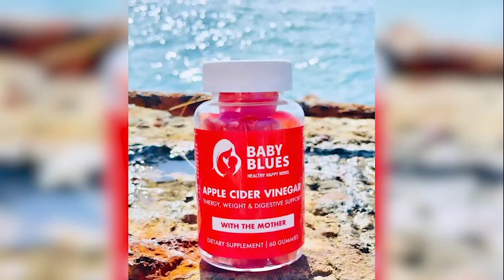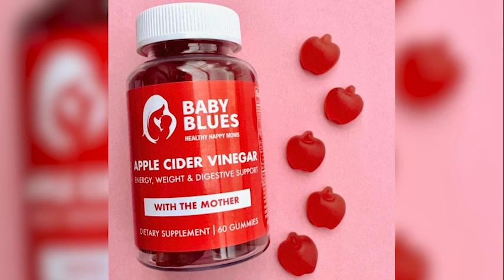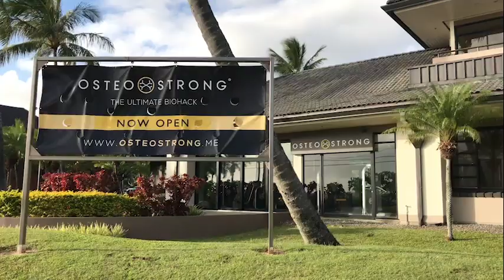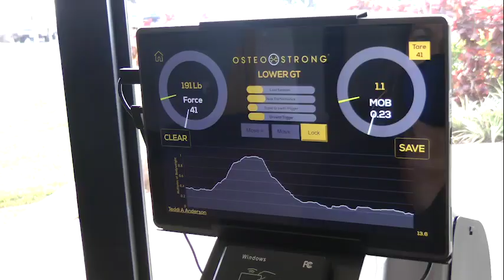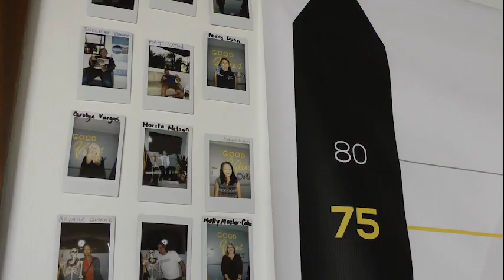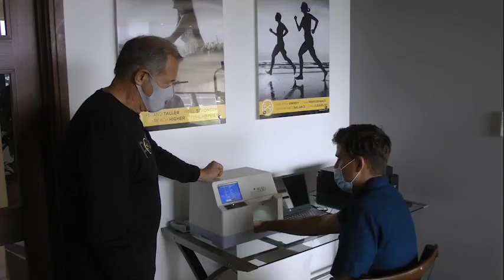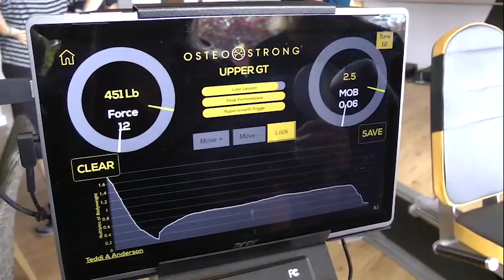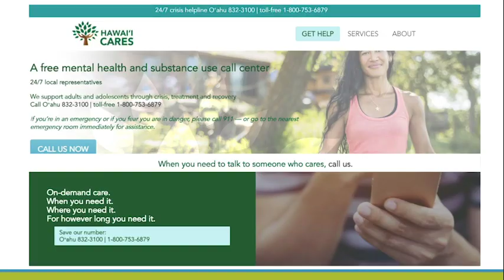Episode 213 - Health at Every Age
Mental and physical health is so important at every age. Brook speaks with Jamie Ahler, founder of Baby Blues, who created vitamins for some of the common issues moms face after childbirth.